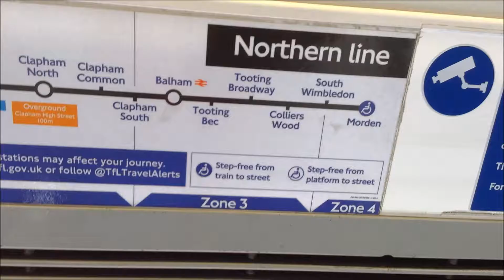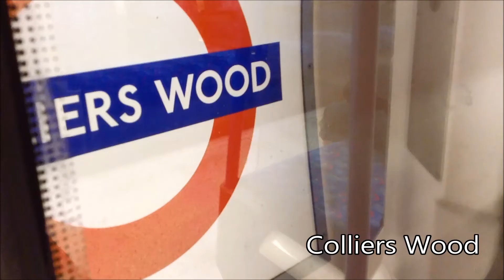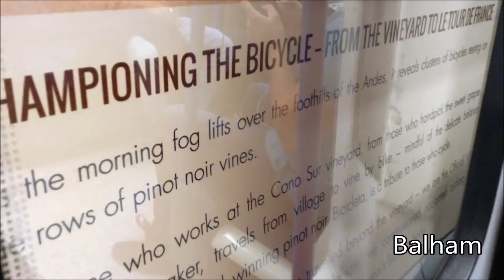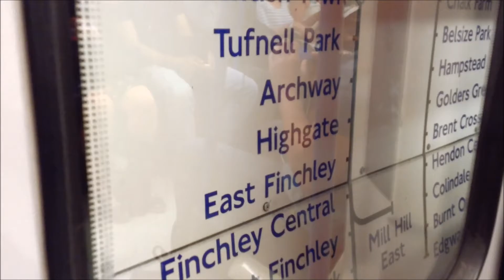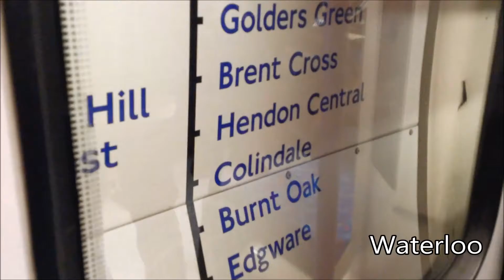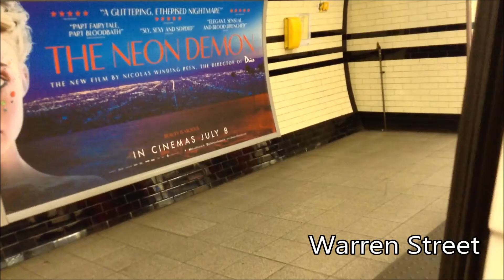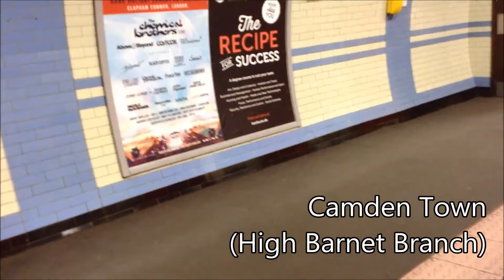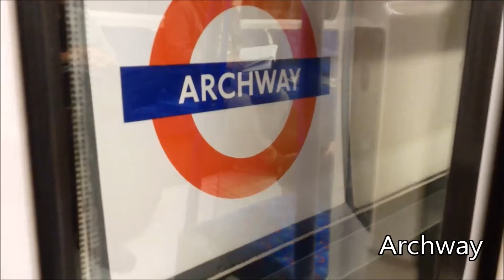London Underground | Northern Line FULL JOURNEY: Morden to High Barnet via Charing Cross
London Underground
Northern line Full Journey: Morden to High Barnet via Charing Cross
1995 Tube Stock

Announcements by Celia Drummond.

Start: Morden

South Wimbledon
Colliers Wood
Tooting Broadway
Tooting Bec
Balham
Clapham South
Clapham Common
Clapham North
Stockwell
Oval
Kennington (Charing Cross Branch)
Waterloo
Embankment
Charing Cross
Leicester Square
Tottenham Court Road
Goodge Street
Warren Street
Euston (Charing Cross Branch)
Mornington Crescent
Camden Town (High Barnet Branch)
Kentish Town
Tufnell Park
Archway
Highgate
East Finchley
Finchley Central
West Finchley
Woodside Park
Totteridge & Whetstone

End: High Barnet

Filmed Friday, July 15th, 2016